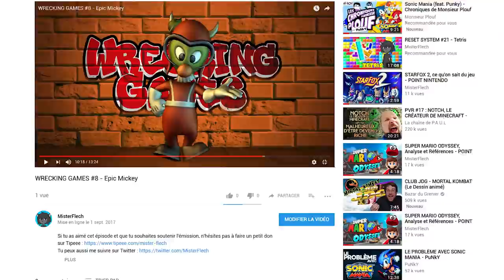WRECKING GAMES #8 - Epic Mickey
Pour cette rentrée, voici un nouvel épisode de Wrecking Games avec une toute nouvelle esthétique, sur le jeu Epic Mickey !

Si tu as aimé cet épisode et que tu souhaites soutenir l'émission, n'hésites pas à faire un petit don sur Tipeee

PS : Gus s'est trompé, le câble du clavier est violet pas turquoise.